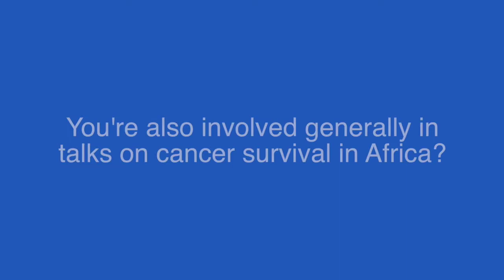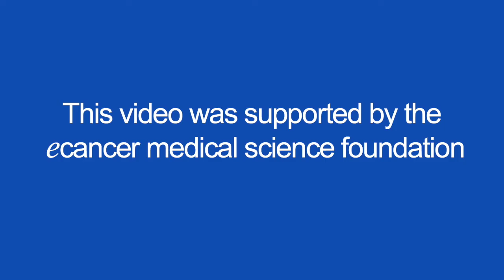Globocan and cancer registry data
Dr Parkin speaks with ecancer at AORTIC 2017 about building a more comprehensive understanding of global cancer burden with Globocan and registry data.

He goes on to consider time to diagnosis, with many cancers only being detected in their advanced stages.